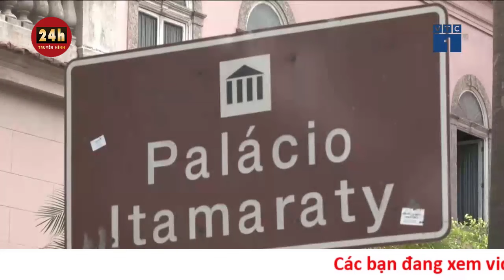Houthi đổi chiến thuật tấn công,Hải quân Mỹ đối mặt thách thức lớn | Tình hình chiến sự ở Trung Đông